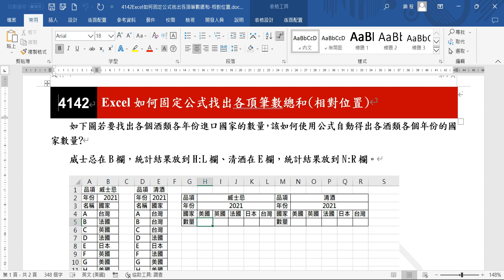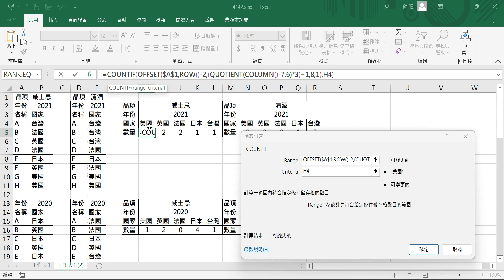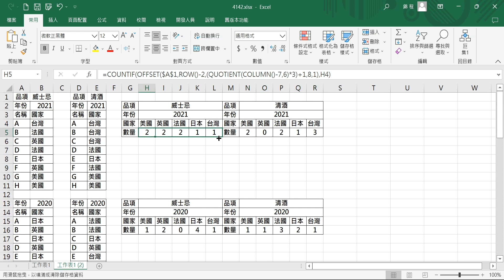【函數應用】4142Excel如何固定公式找出各頂筆數總和 相對位置